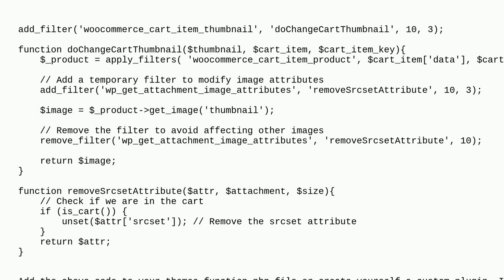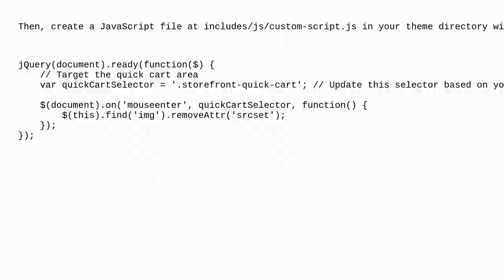Wordpress: Remove srcset thumbnail attribute for products in the WooCommerce shopping cart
Remove srcset thumbnail attribute for products in the WooCommerce shopping cart

A special thanks goes out to the awesome community

  images responsive